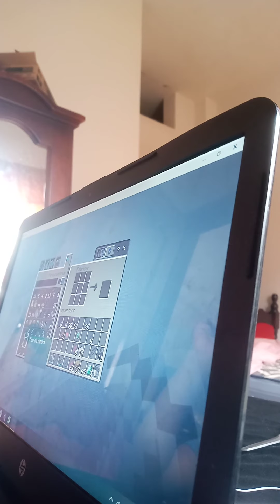jugando minecraft parte 3si ay parte 4